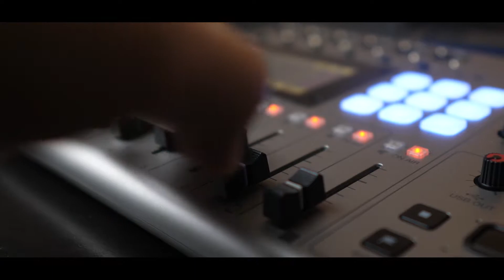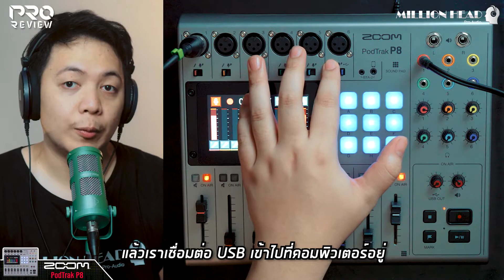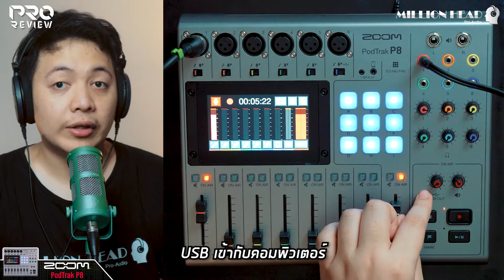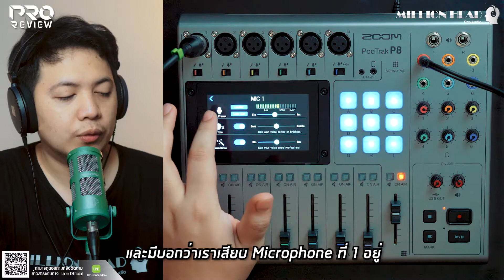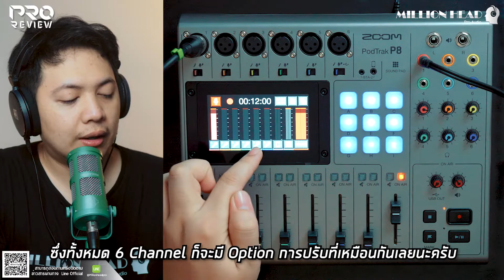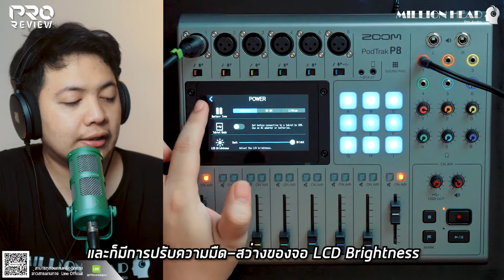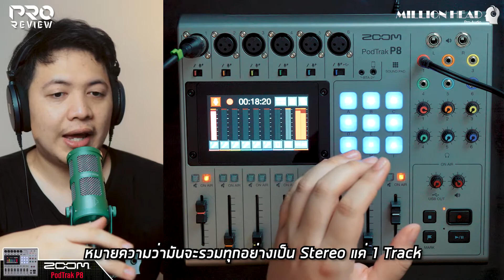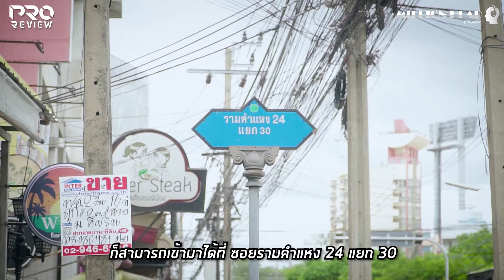[ProReview] รีวิวมิกเซอร์สุดเจ๋ง : ZOOM PodTrak P8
🎚 Zoom : PodTrak P8 🎚
🔥 เครื่องบันทึกเสียงสำหรับพ็อดคาสท์ มีช่องอินพุท 8 ช่อง ปรีแอมป์ไมค์ 6 ตัว และช่องสำหรับหูฟัง 6 ช่อง แต่ละตัวมีการควบคุมระดับเสียงของตัวเอง มาพร้อมกับฟังก์ชัน sound pad ที่ใช้เรียกเสียงเพลง โฆษณา เสียงเอฟเฟคต่างๆ หรือบทสัมภาษณ์ที่บันทึกล่วงหน้า โหลดเสียงของคุณเอง  หรือเลือกจากพรีเซ็ตที่มีมาให้ถึง 13 แบบ นอกจากนี้ยังมาพร้อมกับหน้าจอ LCD ระบบสัมผัสขนาด 4.3 นิ้ว และระบบ Onboard Editing และมีภาษาให้เลือกถึง 6 ภาษา
📍 ใช้งานง่าย พกพาสะดวก ใช้งานนอกสถานที่ได้นานถึง 2 ชั่วโมงด้วยถ่านแบบ AA 4 ก้อน หรือใช้ AD-14 AC power adapter ที่แถมมาให้ นอกจากนี้ยังสามารถทำหน้าที่เป็นออดิโออินเตอร์เฟส แบบ 2 อินพุท 2 เอาต์พุท ได้อีกด้วย
⚙ หน้าจอ LCD ระบบสัมผัสขนาด 4.3 นิ้ว
⚙ input 8-channel
⚙ 6 Mic Preamps
⚙ 6 Headphone Outputs
⚙ 8 Faders
⚙ 9 Sound Pads
⚙ Call-in Channel
⚙ USB C
ราคาเพียง 19,000 บาทเท่านั้น 💸
สามารถเข้ามาเลือกชมสินค้าหน้าร้านได้ที่
ซอย รามคำแหง 24 แยก 30 (หลังสนามราชมังคลาฯ ข้าง ม.อัสสัมชัญ ABAC หัวหมาก)